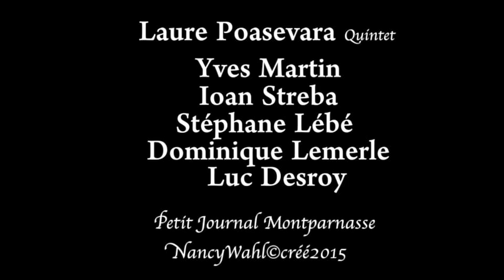Laure Poasevara Quintet PJM " If You Ever Should Leave "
Laure Poasevara Quintet au Petit Journal Montparnasse

"If You Ever Should Leave"
( Sammy Cahn & Saul Chaplin )

 Laure Poasevara Quintet
 Yves Martin ( trombone )
 Ioan Streba ( clarinette )
Stéphane Lébé  ( piano )
 Luc Desroy ( guitare )
Dominique Lemerle ( contrebasse )

Petit journal Montparnasse

Petit Journal Montparnasse 2015